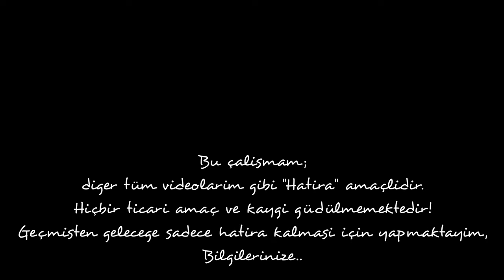Mercedes Sprinter 313 CDI Periyodik KM Bakımı ve Püf Noktaları | Sprinter Periodic Maintenance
Video içeriğinde;

2007 model Camper Mercedes Sprinter 313 CDI aracımın periyodik KM bakımını yapıyoruz 🛠️
Bu videodaki fotoğraf ve görüntüler;
22 - 23 Nisan 2023 tarihleri arasında Diyarbakır'da çekilmistir.
Bu çalışmam;
Bilgilerinize..

Golden Cage - Jimena Contreras
Not:

Merhabalar,
Ben Erdi.